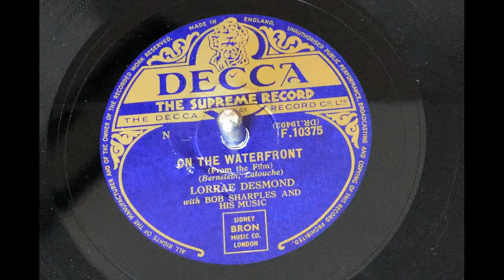LORRAE DESMOND - On The Waterfront